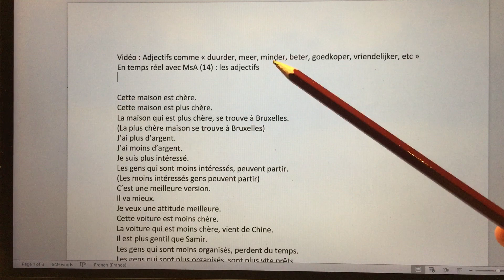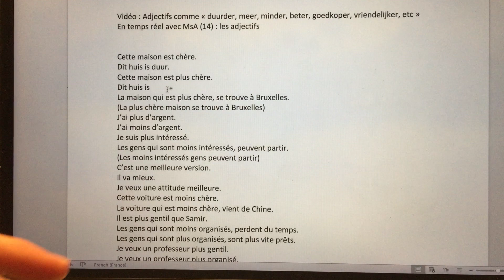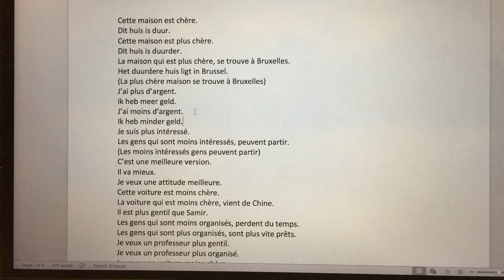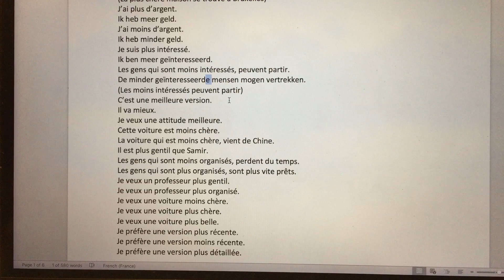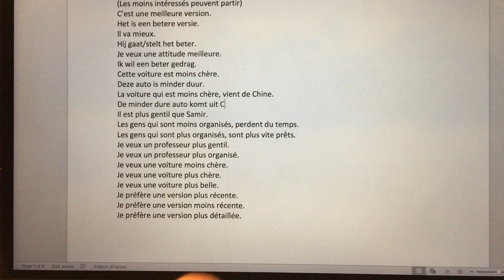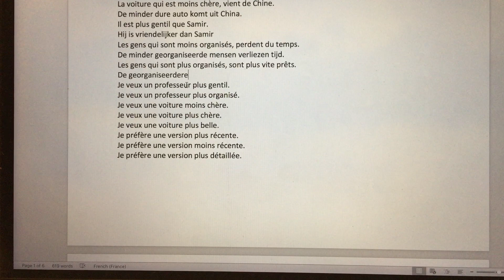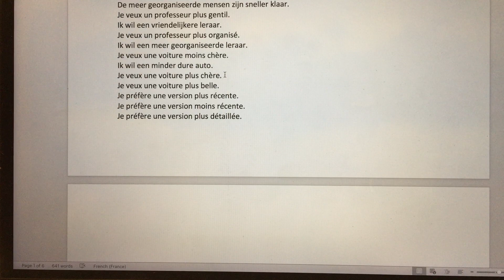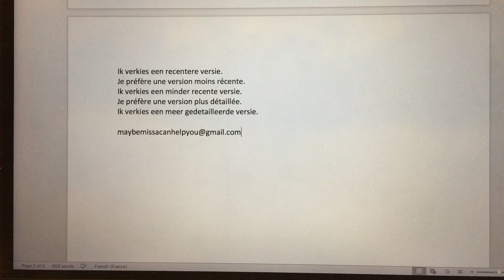132 COMPARATIF en néerlandais, En temps réel avec MsA (14): exercices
Nous faisons des exercices ensemble sur le comparatif en néerlandais: j'ajoute -er, -der ou meer